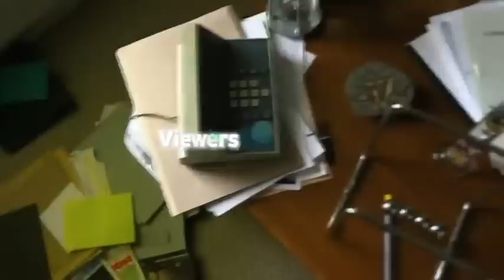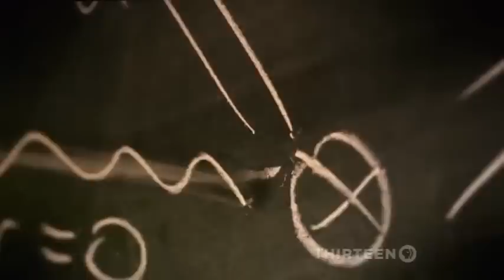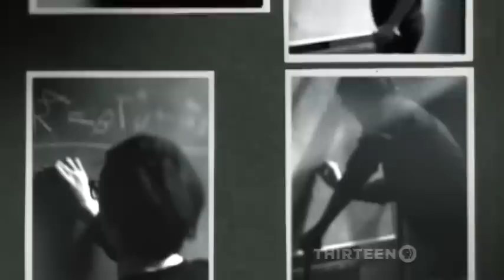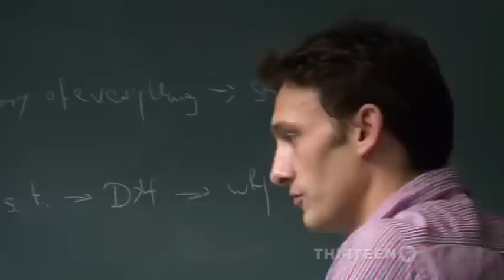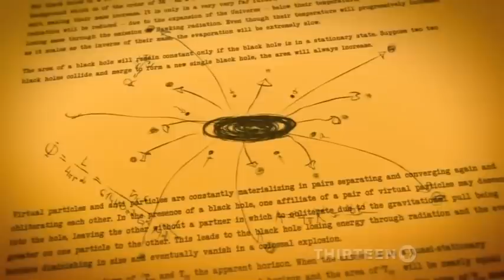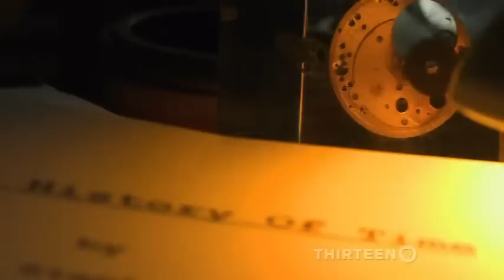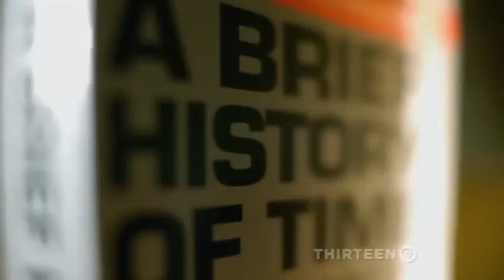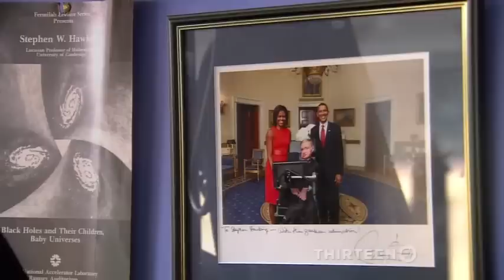Stephen Hawking A Personal Journey PBS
Stephen William Hawking CH CBE FRS FRSA (Listeni/ˈstiːvən ˈhɔːkɪŋ/; born 8 January 1942) is an English theoretical physicist, cosmologist, author and Director of Research at the Centre for Theoretical Cosmology within the University of Cambridge.[14][15] Among his significant scientific works have been a collaboration with Roger Penrose on gravitational singularity theorems in the framework of general relativity, and the theoretical prediction that black holes emit radiation, often called Hawking radiation. Hawking was the first to set forth a cosmology explained by a union of the general theory of relativity and quantum mechanics. He is a vocal supporter of the many-worlds interpretation of quantum mechanics.[16][17][18][19][20][21][22][23][24][25]

Hawking is an Honorary Fellow of the Royal Society of Arts, a lifetime member of the Pontifical Academy of Sciences, and a recipient of the Presidential Medal of Freedom, the highest civilian award in the United States. Hawking was the Lucasian Professor of Mathematics at the University of Cambridge between 1979 and 2009.

Hawking has achieved success with works of popular science in which he discusses his own theories and cosmology in general; his A Brief History of Time stayed on the British Sunday Times best-sellers list for a record-breaking 237 weeks.

Hawking has a motor neuron disease related to amyotrophic lateral sclerosis (ALS), a condition that has progressed over the years. He is almost entirely paralysed and communicates through a speech generating device. He married twice and has three children.